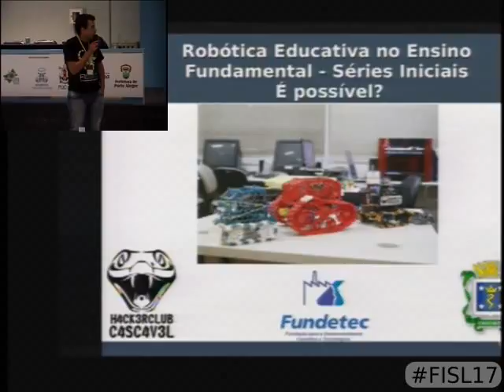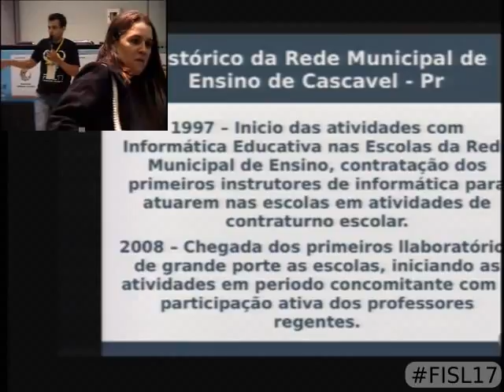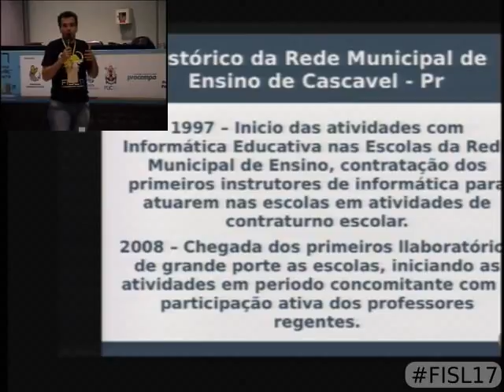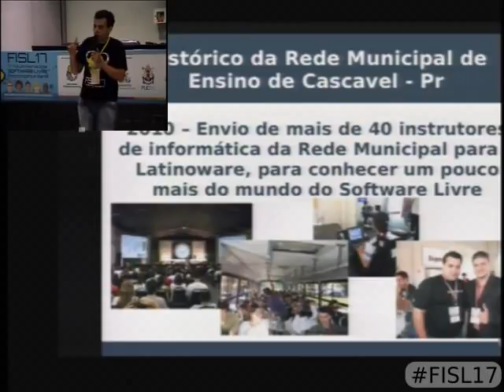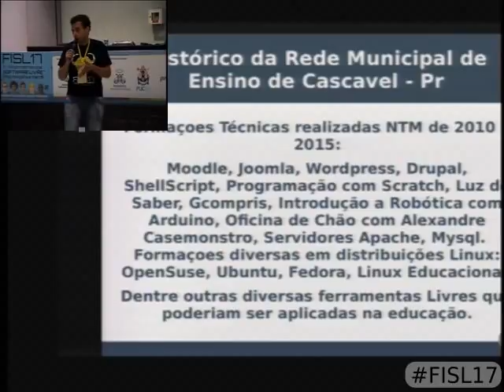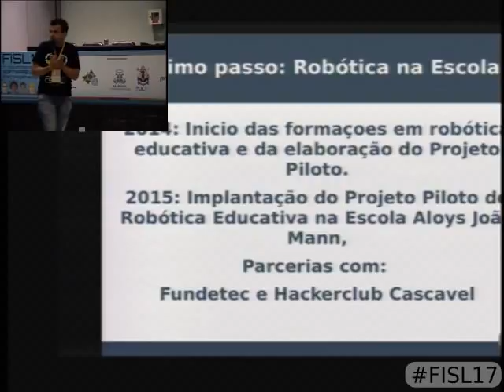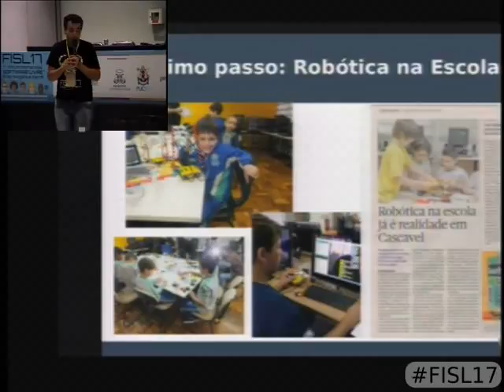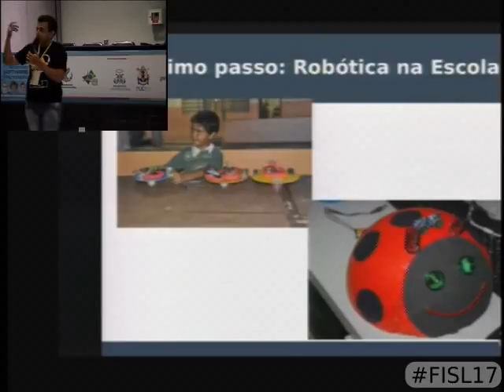Fisl 17 - Robótica Educativa no Ensino Fundamental Séries Iniciais É possível 1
Robótica Educativa no Ensino Fundamental - Séries Iniciais - É possível?
Trilha: Educação - Educação
Autores:
Jocemar do Nasicmento mostrar currículo
Apresentação:
Dia 15 às 13:00 na sala 41C (60 minutos)  vídeo
Descrição:  Um relato da Experiencia de Implantação de Robótica Educativa no Ensino Fundamental - Series Iniciais, realizado em 2 Escolas da Rede Municipal de Ens  ino, que usaram métodos e ferramentas diferentes para atingir objetivos similares.